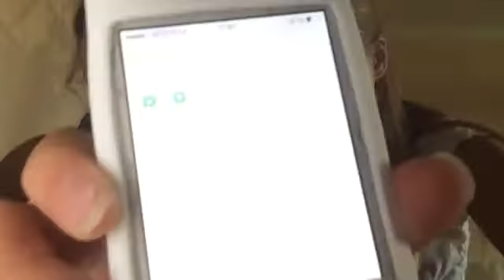challenge \ угадай мелодию